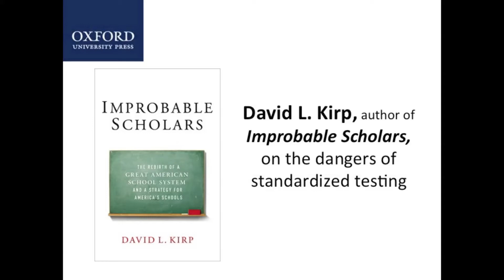The dangers of standardized testing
David L. Kirp, author of Improbable Scholars, discusses how a standardized testing-based education system puts too much pressure on students and teachers, and how it often leads to cheating.

David L. Kirp, a nationally-known education expert, is James D. Marver Professor of Public Policy at the Goldman School of Public Policy at the University of California at Berkeley. His most recent book is Improbably Scholars: The Rebirth of a Great American School System and a Strategy for America's Schools. In seventeen books and scores of articles in newspapers and magazines, including the New York Times, Los Angeles Times, The Nation, American Prospect, and the Atlantic, as well as in leading academic journals, he has covered the education waterfront from cradle to college. After the 2008 election, he served on President Obama's Transition Team.